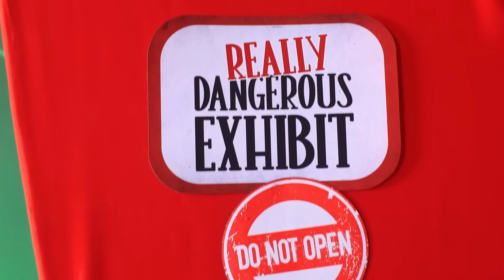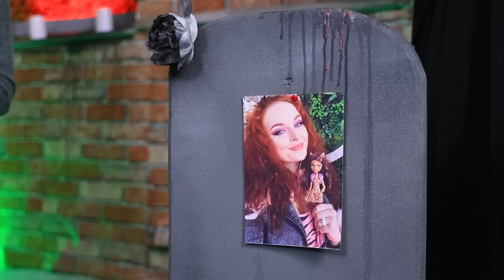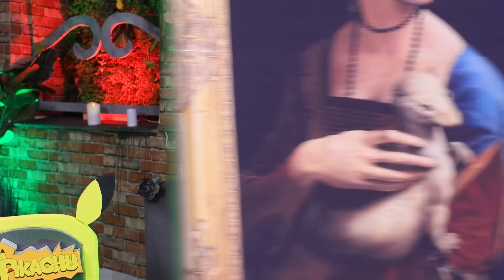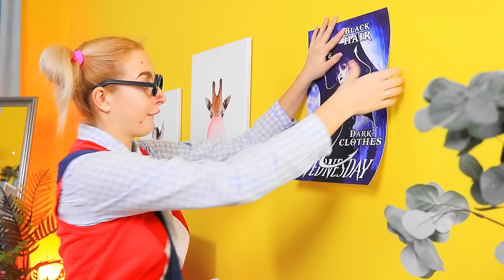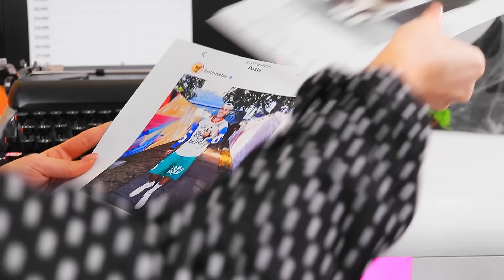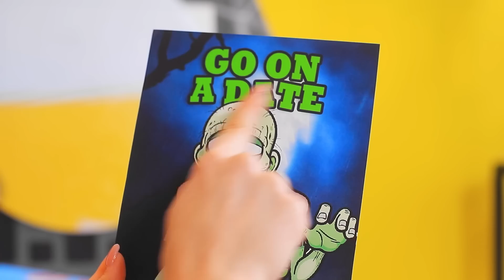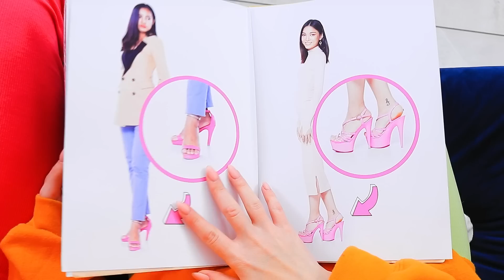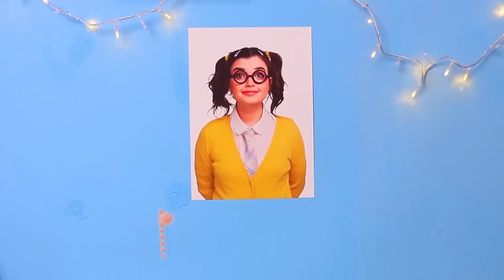Уэнсдей Аддамс против Mommy Long Legs! Кладбище для героев видеоигр!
В челлендже Уэнсдей Аддамс против Mommy Long Legs на чьей ты будешь стороне? Скорее смотри забавные идеи в нашем новом видео.